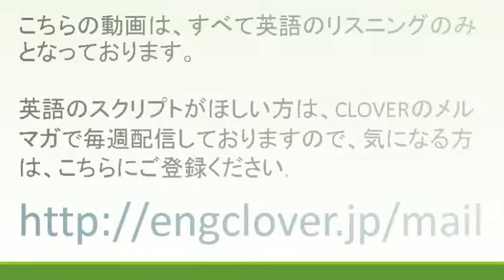1分間リスニング：ショッピングでお店の人に聞く